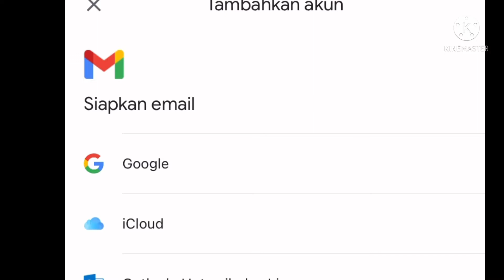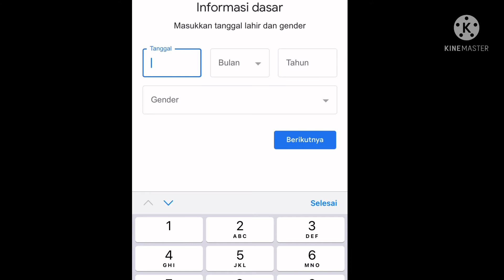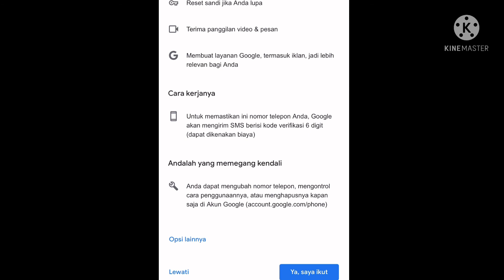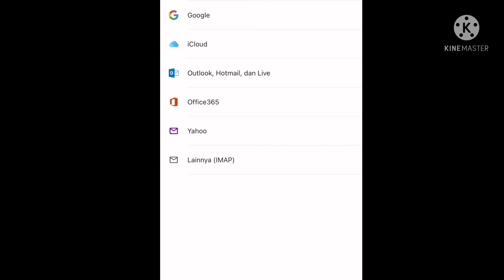Tutorial Cara Membuat Akun Gmail Dihp